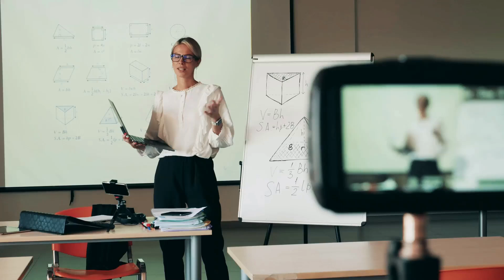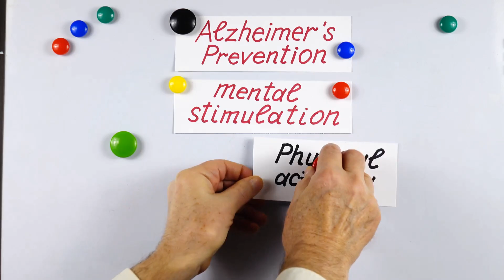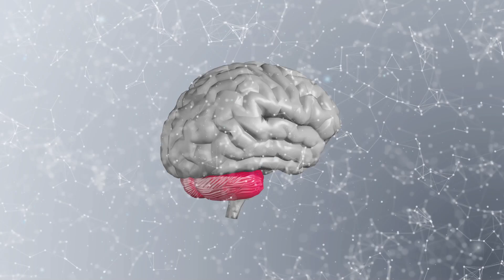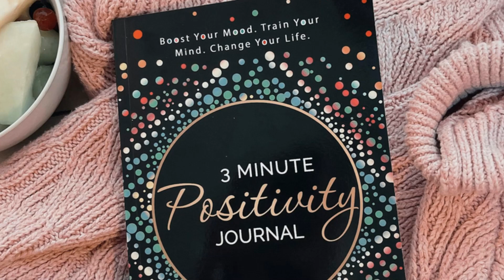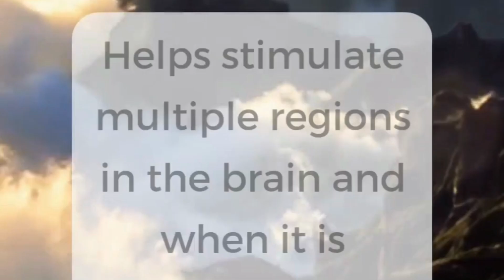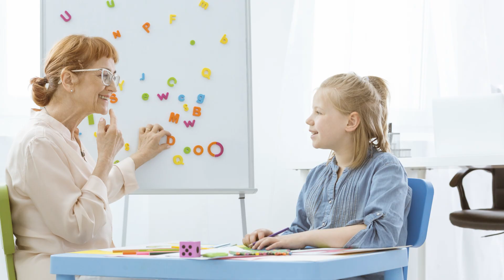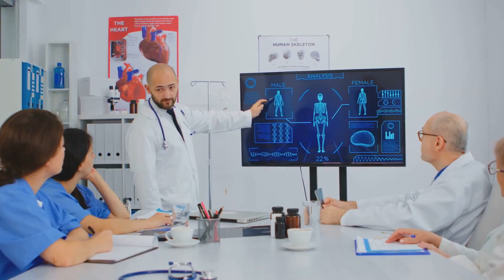How To Use Neuroplasticity To Your Advantage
Your brain is constantly rewiring itself — and that’s the power of neuroplasticity. In this video, you’ll learn how to use neuroplasticity to your advantage to improve focus, boost memory, and create habits that stick.

Neuroplasticity is the brain’s ability to form new connections and pathways. Science shows that by practicing the right techniques, you can reprogram your brain for success, sharpen your thinking, and even overcome stress and negative thought patterns.

In this video, we’ll cover:
✅ What neuroplasticity really is and how it works
✅ Simple daily habits that rewire your brain for better performance
✅ How to break free from unhelpful patterns and build empowering ones
✅ The science-backed ways to improve memory, focus, and clarity

If you’ve ever felt stuck, unmotivated, or unable to change — this video will give you the tools to reshape your brain and unlock your full potential.

💬 Comment : What’s one habit you’d like to rewire using neuroplasticity?
improve memory with neuroplasticity focus and clarity tips neuroplasticity habits